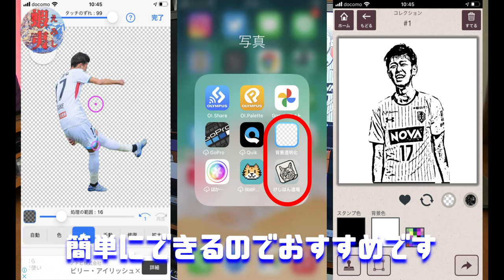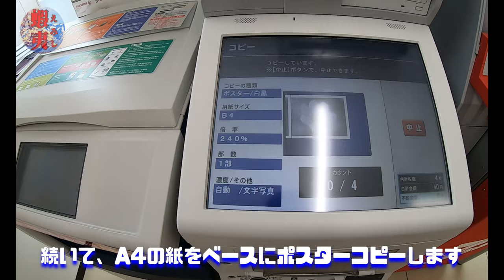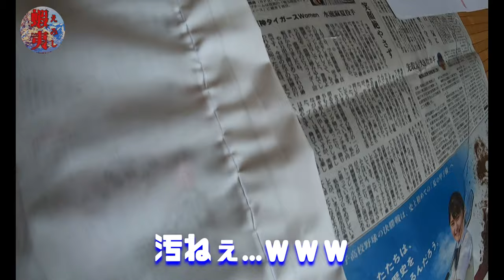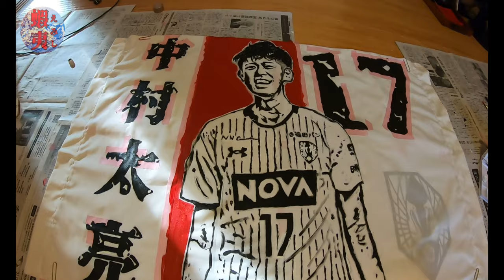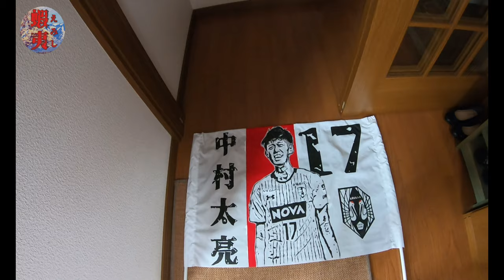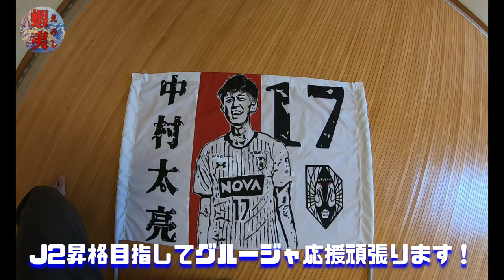はじめてのゲーフラつくり│陸奥の地に住まうアラサー男のVlog#35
愛しのいわてグルージャ盛岡中村太亮選手に捧げるゲーフラ作りです。J2昇格したいですねー！！！

❓蝦夷チャンネルとは❓
陸奥の地に住まうポイズン田中が楽しい岩手ライフを赤裸々に発信していく蝦夷の魂に溢れたチャンネルです🔥（Vlogです）